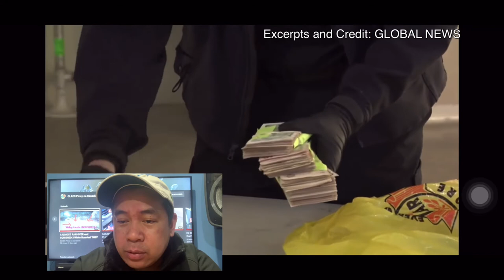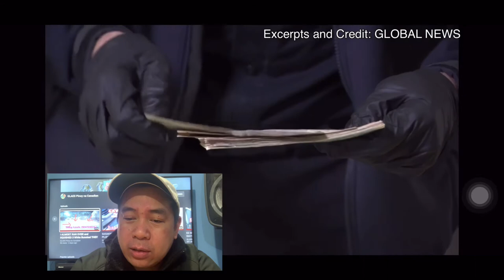HUGE AMOUNT MONEY DISPOSED MISTAKENLY- FOUND IN A PLASTIC BAG ON A POPULAR THRIFT STORE IN CANADA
A reaction video about a huge amount of money accidentally donated and found on a plastic bag inside a thrift store here in Canada. Credits to Global News.